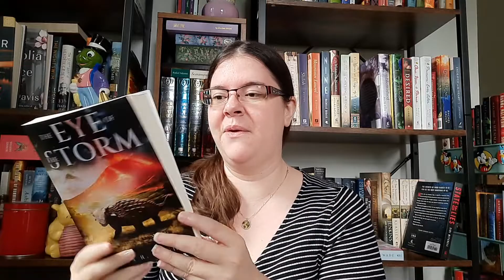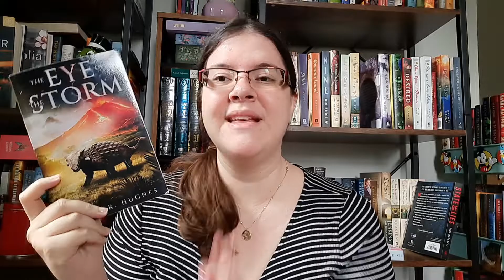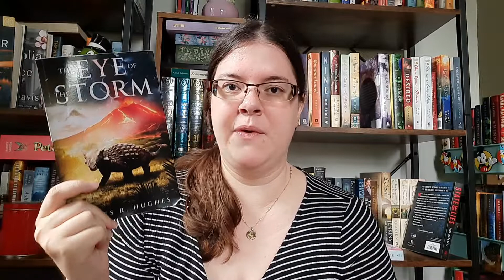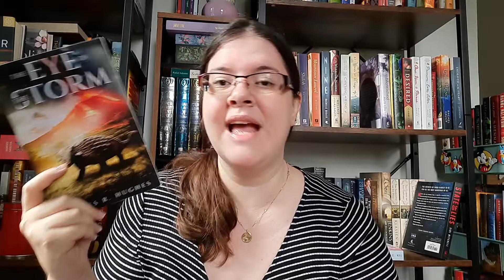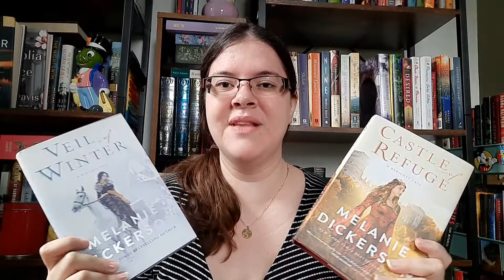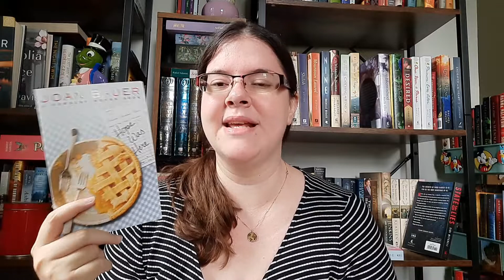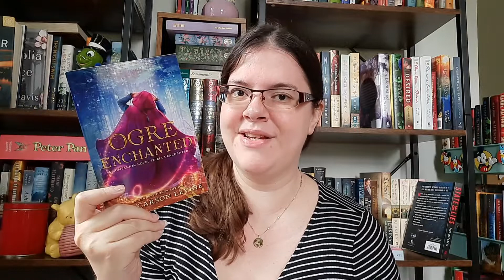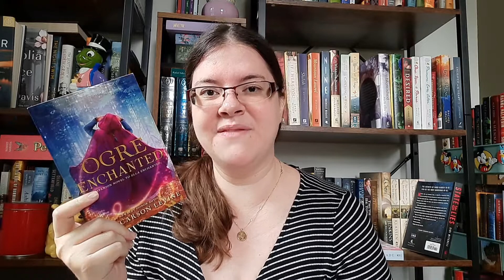JULY READING WRAP UP | Christian Fiction, YA, Middle Grade, A Really Great Reading Month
Hello Book Family! It was a great month of Reading in July. I think the best this year. I hope you love this video as much as I did making it. 🥰.